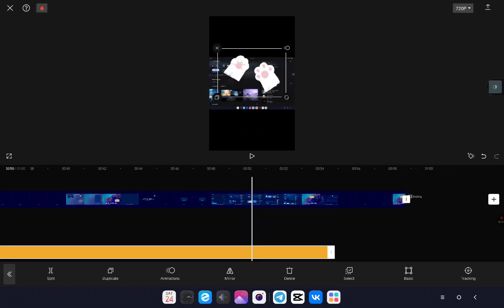February 24, 2024